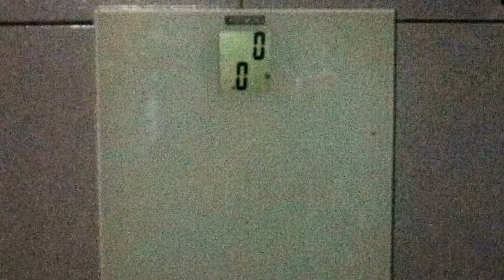Serious change is coming!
Hey peoples...

So, got into a funk after going through the closet trying to find a shirt that fit and 90% of them did NOT.

Bought a scale, stepped on it, almost passed out from shock. Not a cool feeling to say the least.

I've decided to make several life style changes. I don't really talk about many of them in the video but as this series continues for the next 3 months I hope to share more. My easy plan is to post a video once a week on this Life Style Change series.

Any words of encouragement and/or motivation would be greatly appreciated.